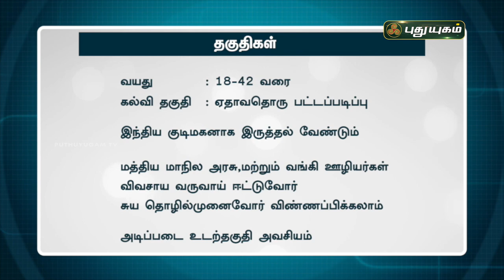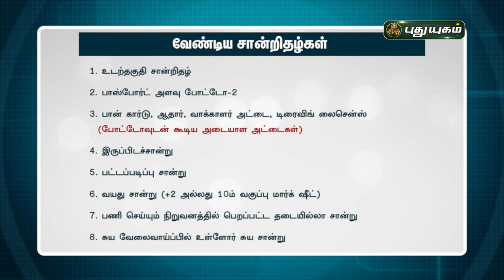டெரிடோரியல் ஆர்மியில் சேர தேவையான தகுதிகள்| Territorial Army | வெற்றிக்குவழிகாட்டி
டெரிடோரியல் ஆர்மியில் சேர தேவையான தகுதிகள்| territorial army recruitment | 31/07/21 |வெற்றிக்குவழிகாட்டி | PuthuyugamTV

விளக்கமளிக்கிறார் மேஜர் மதன் குமார் (Retd)